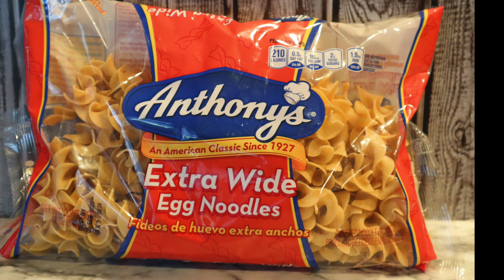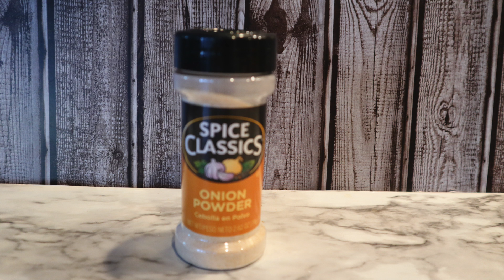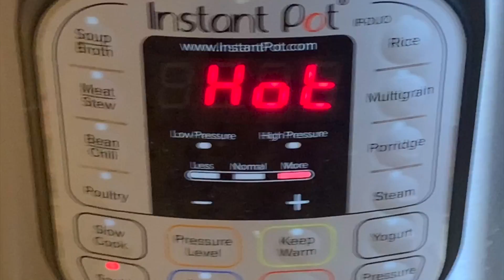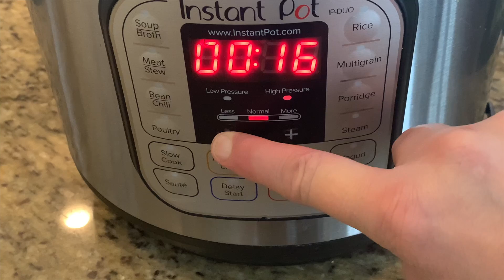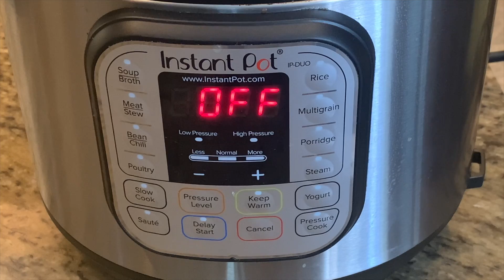How to Make Instant Pot Creamy Chicken Noodle Soup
Are you looking for a new soup to make in your Instant Pot? Try this hearty,  creamy chicken noodle soup. Comforting and satisfying, this may become one of your family favorites.

You can substitute leftover turkey in place of chicken and it's just as delicious!
Freezes great too!

INGREDIENTS:

2 lbs (5-6 pieces) Chicken Thighs (bone-in and skin on)
2 T. olive oil
6-7 oz egg noodles, uncooked
4 cups chicken broth
4 cups water
1 large onion, chopped
4 stalks celery, chopped
3 large carrots, sliced
1/2 tsp garlic powder
1/2 tsp onion powder
2 tsp  Herbs from Province or Italian Seasoning blend
1 tsp thyme leaves
1 tsp salt
1 tsp pepper
1 cup heavy cream
1 tsp parsley flakes (optional)
2 T. corn starch (with 2 T. cold water to make a slurry)
2 tsp minced garlic

NOTE: If you want EXTRA flavor before you add the chicken in, you can add a chicken bullion cube or tablespoon of Better Than Bouillon chicken flavor. Keep in mind this will increase the salt content of the soup. 😊

***INSTANT POT DUO 6 QT (IP-DUO60)***

***INSTANT POT AIR FRYER LID for IP Duo***

***POT IN POT STACKABLE PANS - Stainless Steel***

***7” SPRING FORM PAN***

***EGG BITE MOLDS***

***OXO Pressure cooker bakeware SLING***

*** CAKE PAN 7X2.8”***

***DEHYDRATOR RACKS for Air fryer Lid***

***EGG RACK Stackable Stainless Steel***

***Genuine INSTANT POT SEALING RINGS 2-Pack for 6 QT (Red/Blue)***

***Instant Pot 7” FLUTED CAKE PAN***

***BAMBOO FORKS***